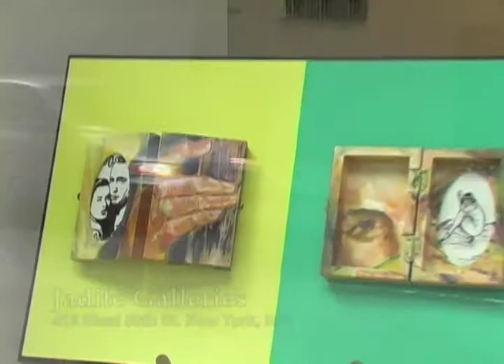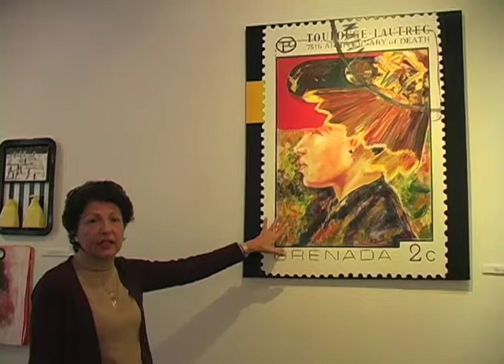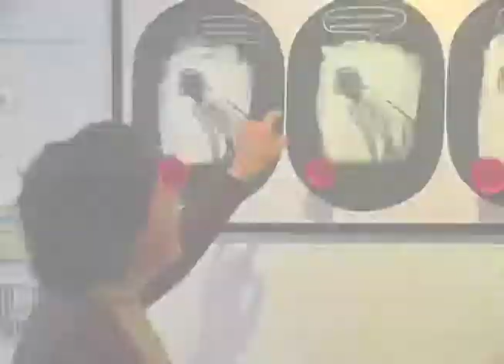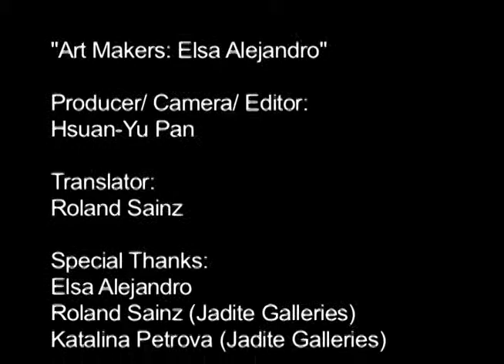Elsa Alejandro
Elsa Alejandro's cosmopolitan ideas were developed from the admixture of Mediterranean and American sensibilities. The show "Mirages" is about varied themes and what's behind what you see.